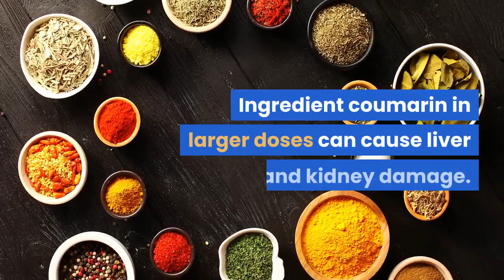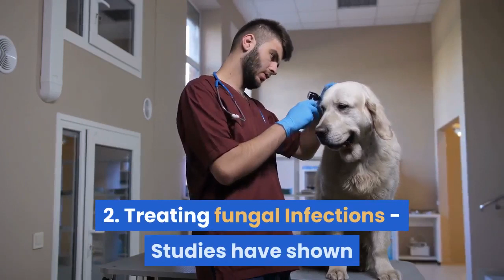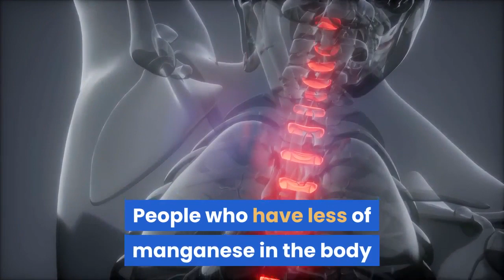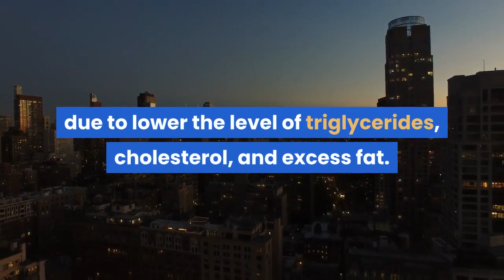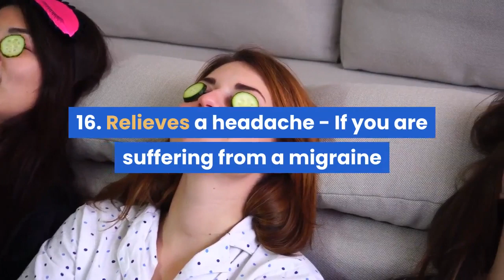16 HEALTH BENEFITS OF CINNAMON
16 HEALTH BENEFITS OF CINNAMON